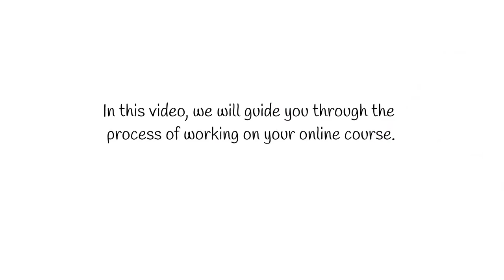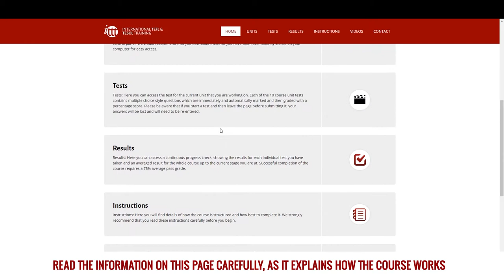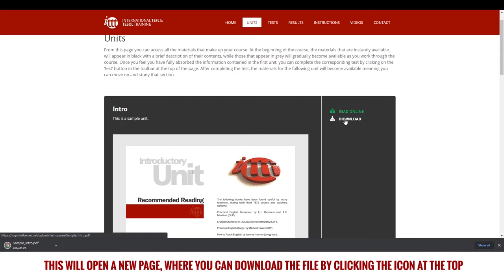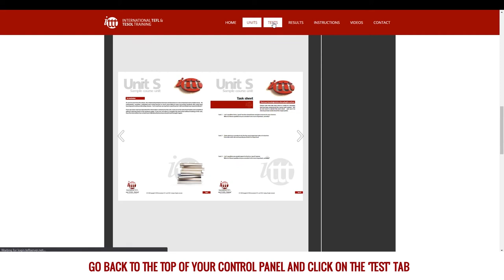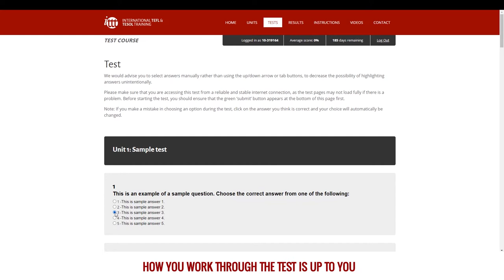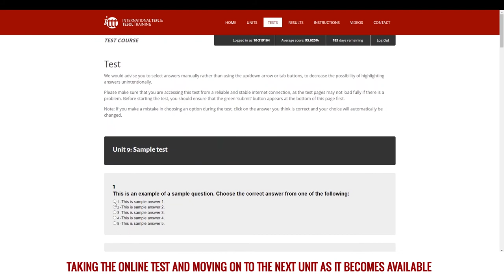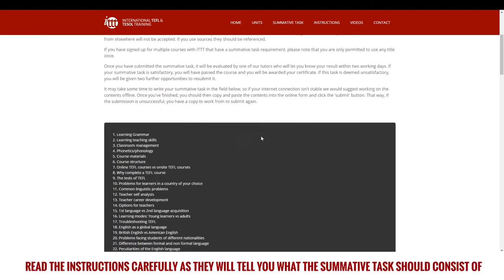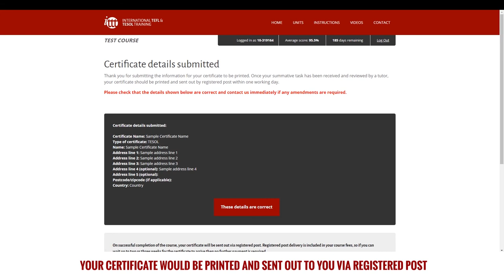ITTT Online TEFL and TESOL Course Instructions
Welcome to this video, which should guide you through how ITTT online courses work.

Are you ready to live and teach abroad?

What is TEFL Certification? Where is it valid